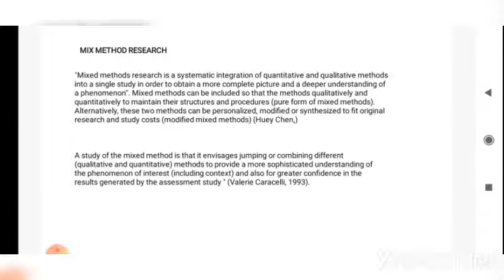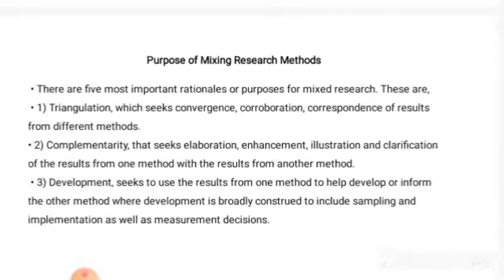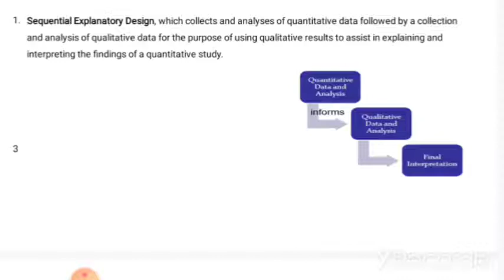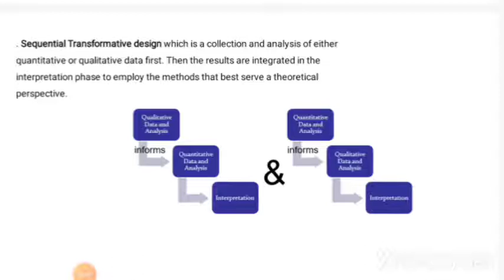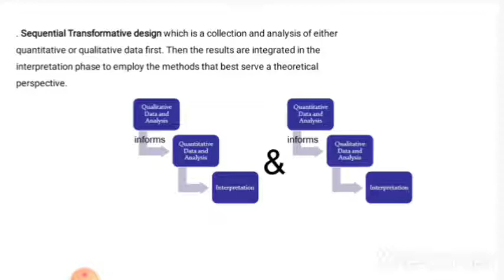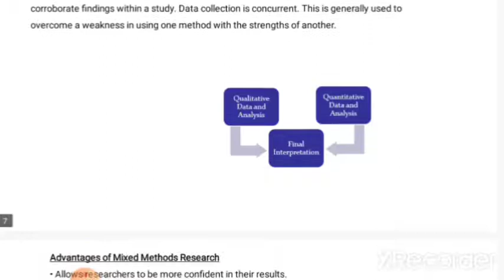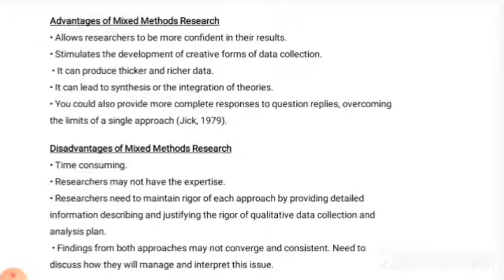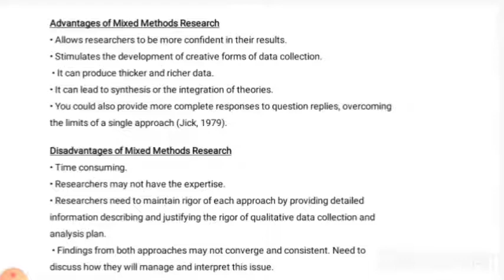net education 2nd paper|| সহজে জেনে নিন Mix Method Research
NTA UGC NET preparation (2021) Bengali by shubhra

Cover Topics:-
1. Ugc-Net classes
2.What is hypothesis
3. Charectaristics of hypothesis
4.Source of Hypothesis
5.Types of hypothesis